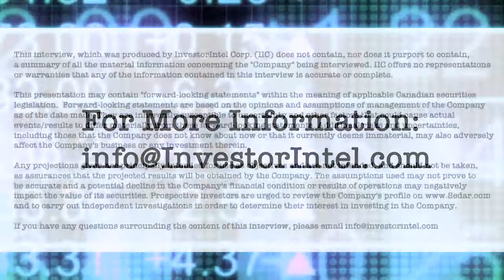Troilus Gold’s Justin Reid talks about restarting and expanding a proven gold mine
In this InvestorIntel interview with host Tracy Weslosky, Troilus Gold Corp.’s (TSX: TLG | OTCQX: CHXMF) CEO and Director Justin Reid provides an update on the drill results from Troilus Gold’s high-grade gold-copper-silver Testard target.

In the interview, which may also be viewed on the InvestorIntel YouTube channel (click here to subscribe), Justin follows up on Dean Bristow’s recent InvestorIntel article on Troilus Gold: “Is Troilus Gold undervalued? Yes.” Justin highlights the competitive advantages of Troilus Gold that have earned them strong shareholder and institutional support, and have positioned them to potentially “rank among the top 10 largest gold producers in Canada.” Talking about the potential mine restart of past-producing Troilus Mine, Justin says that the Testard target has returned the highest in situ gold and silver grades identified in the entire Frôtet-Evans Greenstone Belt to date.

About Troilus Gold Corp.

Troilus Gold Corp. is a Canadian-based junior mining company focused on the systematic advancement and de-risking of the former gold and copper Troilus Mine towards production. From 1996 to 2010, the Troilus Mine produced +2 million ounces of gold and nearly 70,000 tonnes of copper. Troilus is located in the top-rated mining jurisdiction of Quebec, Canada, where is holds a strategic land position of 1,420 km² in the Frôtet-Evans Greenstone Belt. Since acquiring the project in 2017, ongoing exploration success has demonstrated the tremendous scale potential of the gold system on the property with significant mineral resource growth. The Company is advancing engineering studies following the completion of a robust PEA in 2020, which demonstrated the potential for the Troilus project to become a top-ranked gold and copper producing asset in Canada. Led by an experienced team with a track-record of successful mine development, Troilus is positioned to become a cornerstone project in North America.